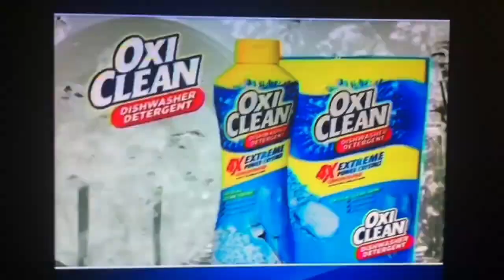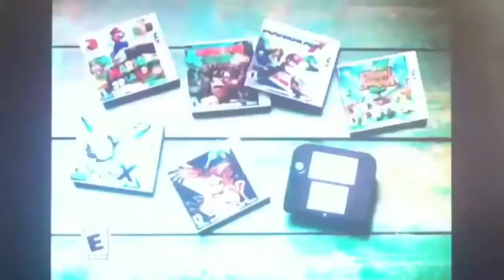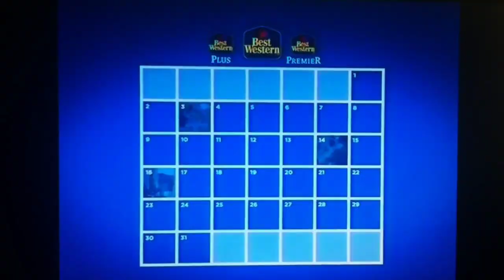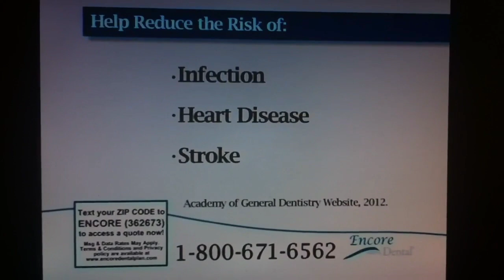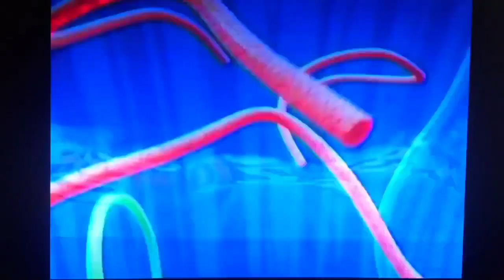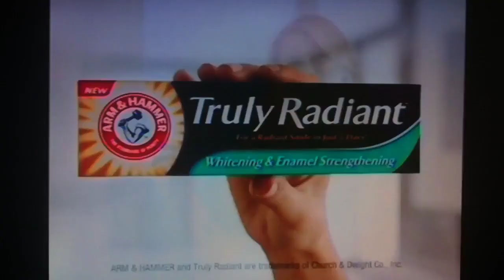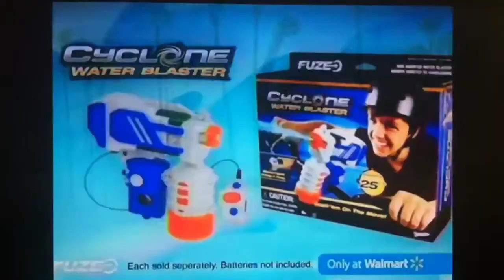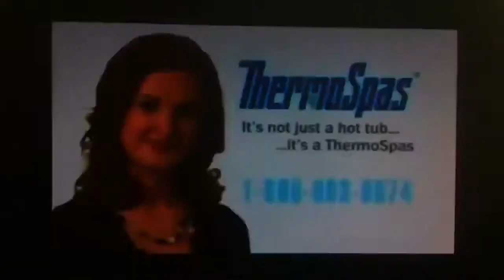Disney XD Commercial Breaks (May 26 2014) (Low Quality)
During: Zeke And Luther